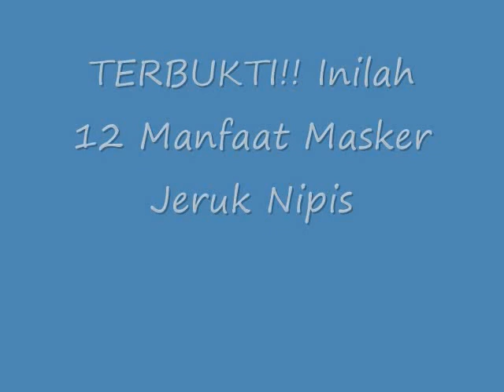TERBUKTI!! Inilah 12 Manfaat Masker Jeruk Nipis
Manfaat Masker Jeruk Nipis